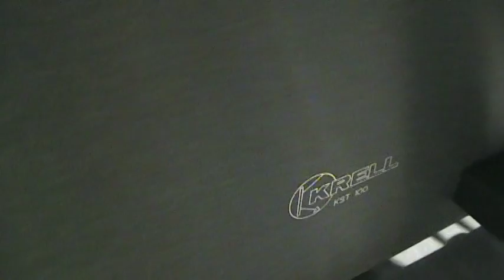Krell KST-100 Coltrane